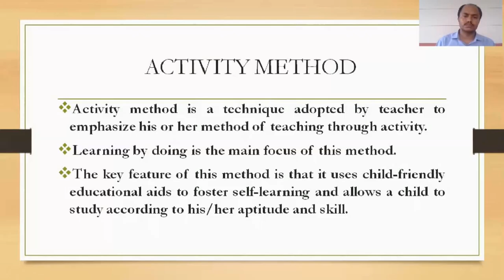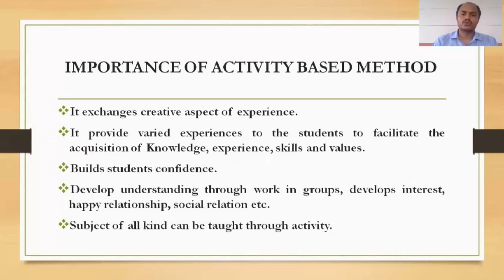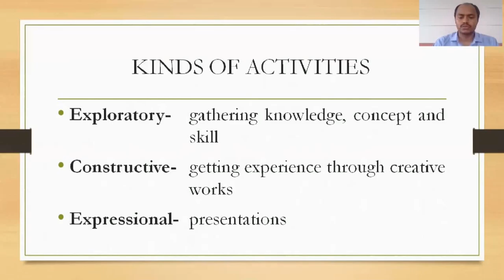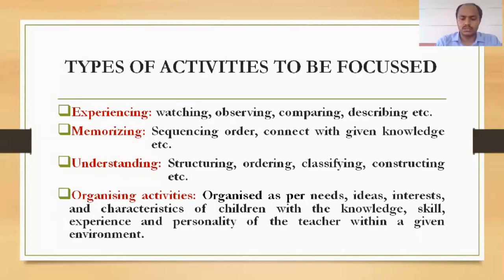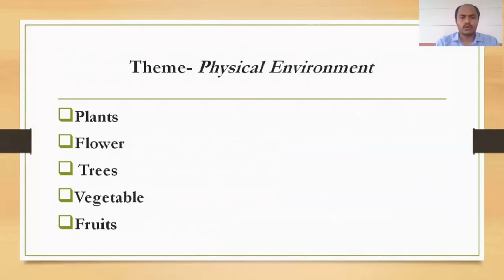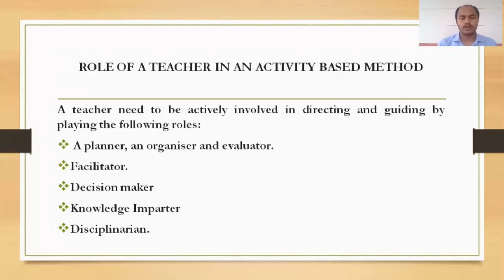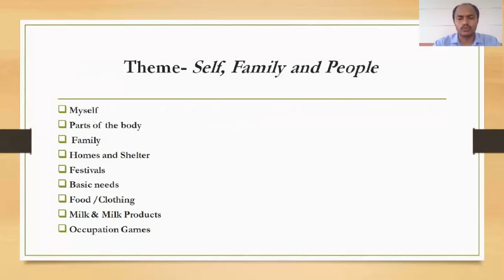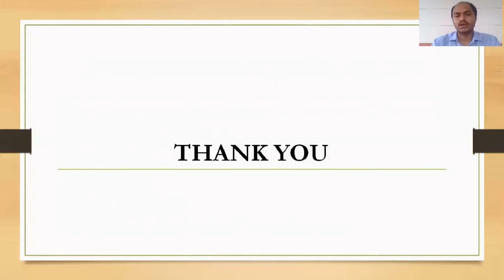Course 2 Module 2 Methods of ECE _Part 2